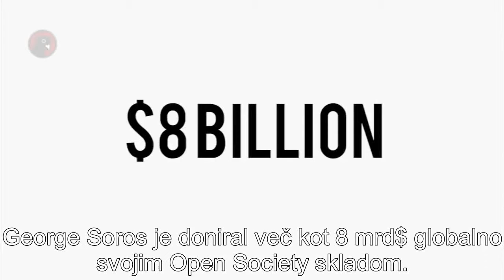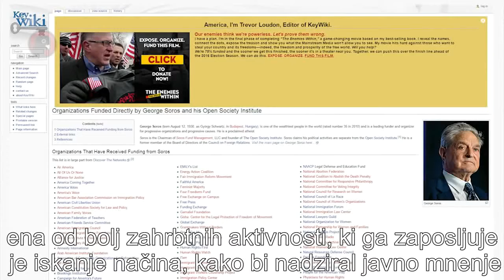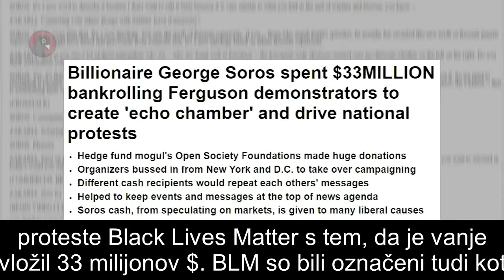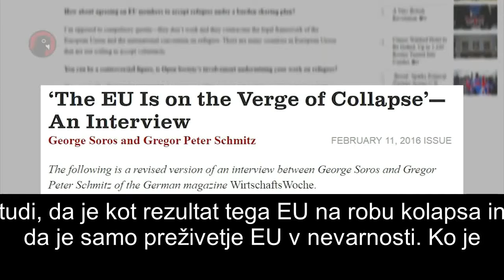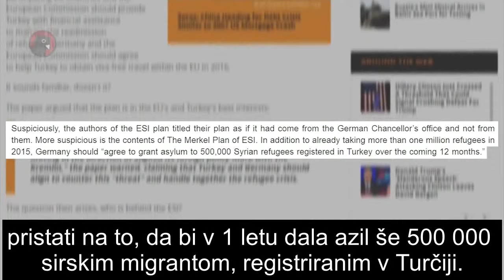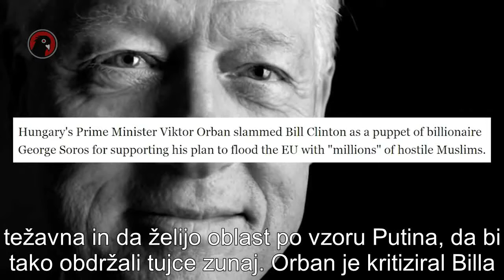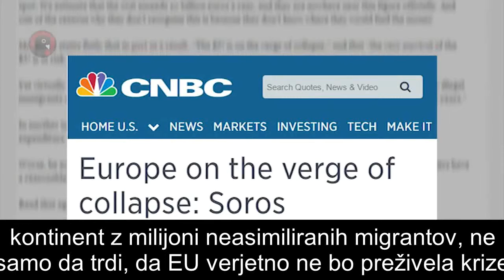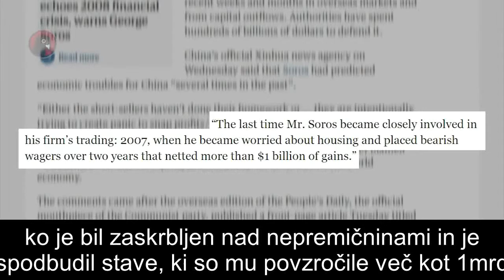Angela Merkel Assasination EU (Prevedeno - Odprte Misli)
George Soros. Angela Merkel. Hillary Clinton, Barack Obama, Saudi Arabia... and other powerful people doing nothing about it. Stop attacking patriot politicans. Stop demonizing people. Stop. Doing. Chaos.

Prevedeno: Narodna Straza